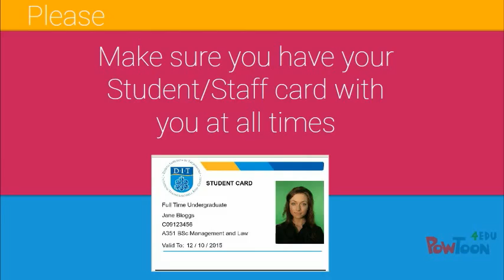Student Cards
Student Cards - Your student card is also your Library card. Your Student card allows you to access all Library resources.

To collect your new or replacement card contact your local Student Services Centre

Contact Your Home Library If You Require Assistance:

DIT Library -6 sites:

Aungier St.

Bolton St.

Cathal Brugha St.

Grangegorman
Rathdown House
Grangegorman
Dublin 7

Kevin St.

Rathmines
Rathmines Rd.